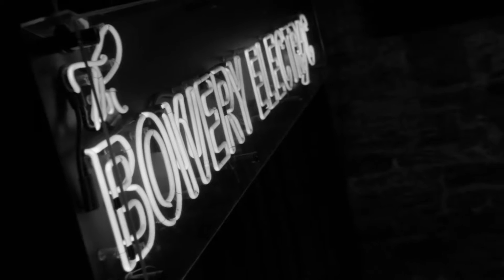Frege Shapes bowery FINAL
Frege playing Shapes live at Bowery Electric in Manhattan, NY.

Filmed by Stephen Tucker